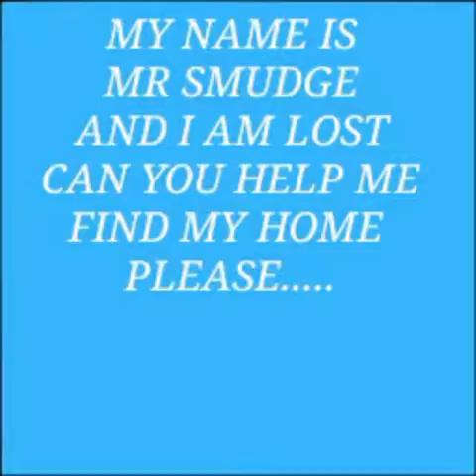MR SMUDGE BORDER COLLIE MISSING NEWTOWN WALES